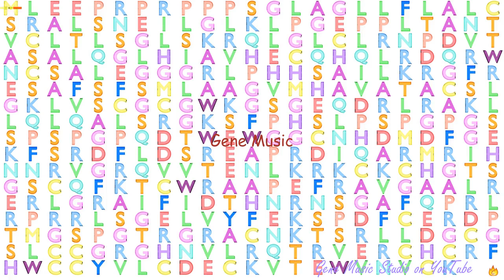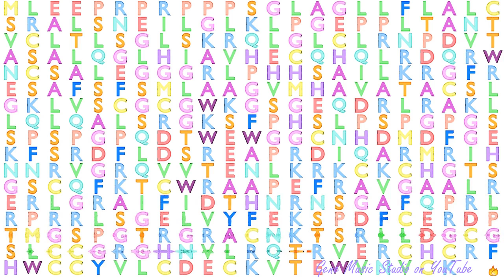Gene Music using Protein Sequence of WNT10B "WINGLESS-TYPE MMTV INTEGRATION SITE FAMILY, MEMBER 10B"